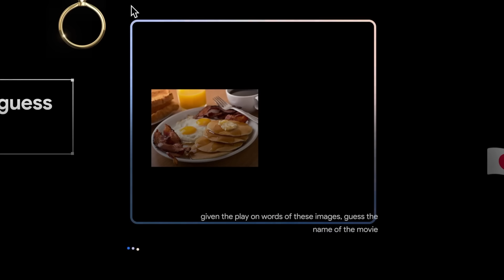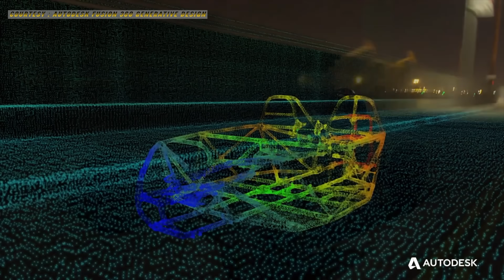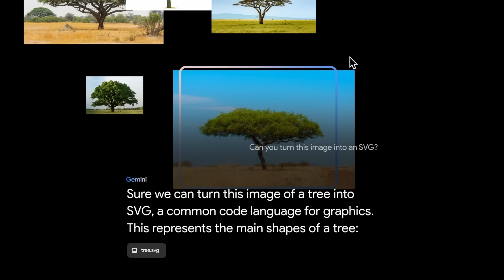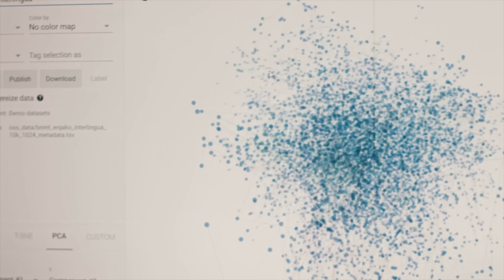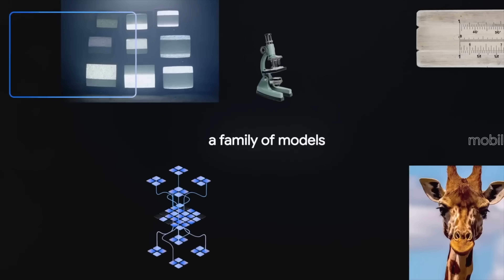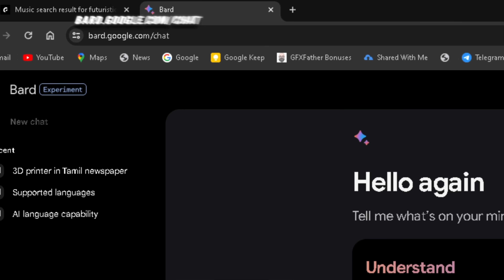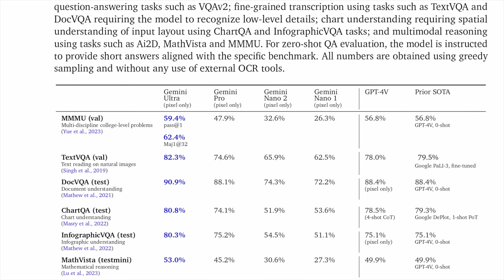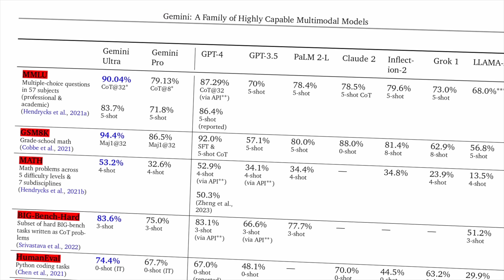Google Gemini Explained in Tamil | மனிதனை மிஞ்சிய முதல் A.I | Pokkisham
Rajalakshmi Eduverse is an Edtech platform of Rajalakshmi School of Business which provides online and hybrid upskilling courses like Business Analytics, Digital Marketing, Supply Chain Management & Fintech, Python, Data Science, Full stack development, and financial management accounting course to learners and confers aluminium status and placement support.

Beyond LaMDA: Google's Gemini Reshapes AI's Future | Unveiling the Power of Gemini |
Explanation
General:
Google Gemini
LaMDA successor
Google AI
Generative AI
Large Language Model
Natural Language Processing
Text generation
Code generation
Machine learning
Artificial intelligence
Future of AI
Breakthrough technology
Google Research
Specific:

இப்படிக்கு,
விக்கி.